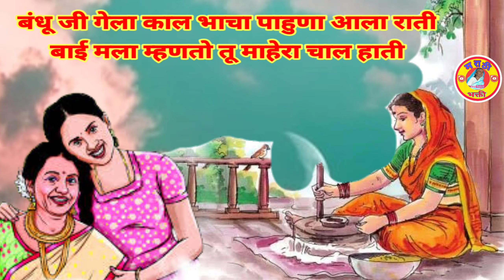बाई माहेराची वाट कुण्या गावड्यान काढली अत्यंत भावनिक ओवी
माहेरची गाणी जात्यावरील ओवी